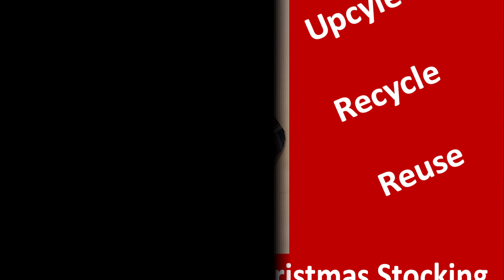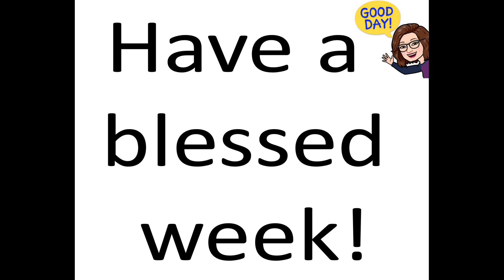Christmas Stocking as a Memory Keepsake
How to make a basic Christmas stocking using just 2 pieces of a loved ones clothing.   Easier than you may think and turns out great!

Video made with Pinnacle Studio 24.

Smile!  Something that seems so small, as that of a smile, can mean so much to someone having a bad day...God Bless!